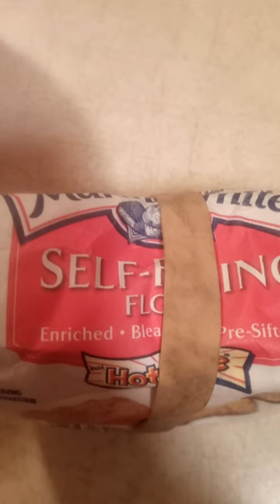Cubed Steak and Broccoli Cauliflower Casserole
Silly new Google Video from Pictures Movie of yesterday's food creation :)